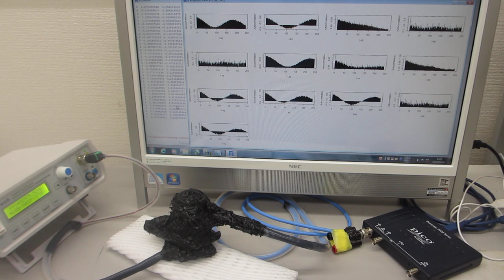超音波プローブの製造・評価技術（超音波システム研究所）